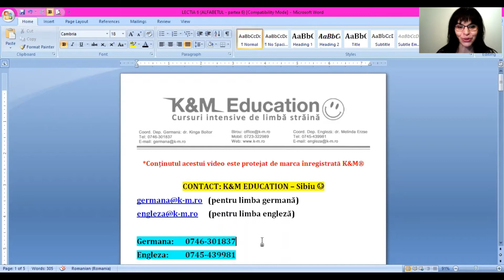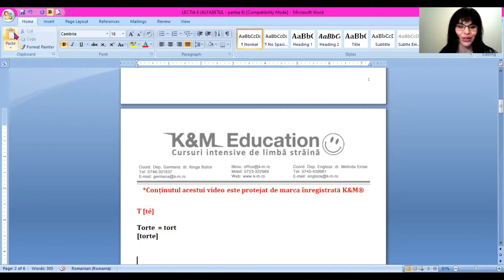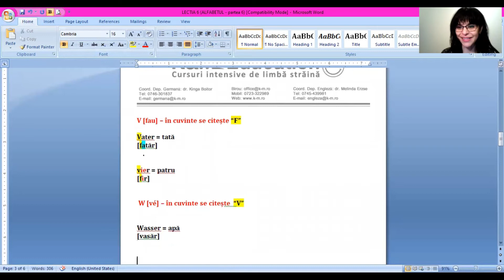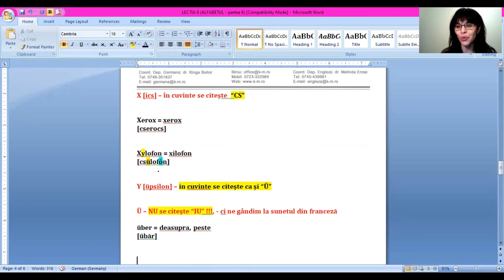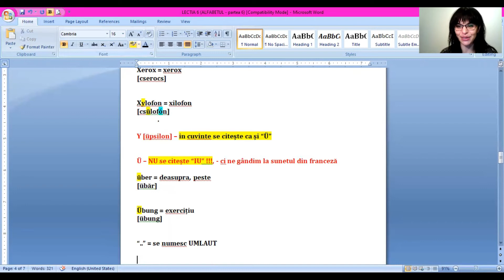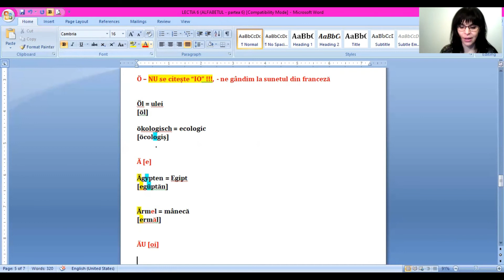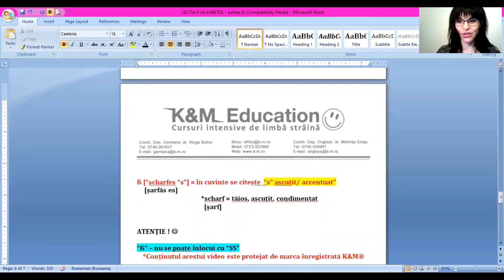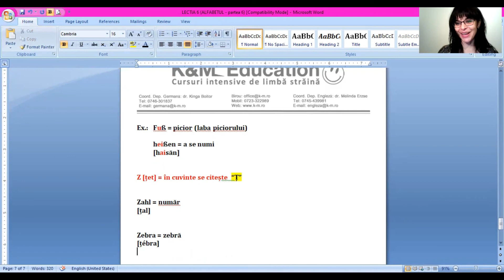K&M: Episodul 6 - Curs germana ONLINE (alfabetul, partea 6)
Buna ziua tuturor :)

Acesta este episodul 6 din seria "Germana explicată băbește, pe românește". Vizionare plăcută!
Kinga Boitor
(K&M Education, Sibiu)

Dacă doriți să asistați la o ședință de probă la cursurile noastre intensive de limba germană sau engleză, pe care le ținem ONLINE, scrieți-ne la:

Telefon:
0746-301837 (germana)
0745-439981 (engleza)